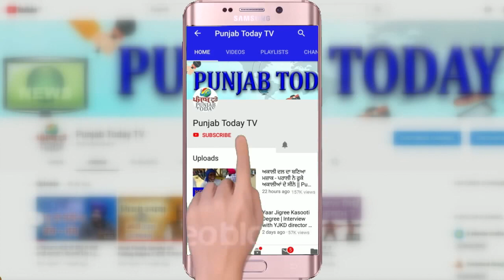तीखे सवालों से तंग बीजेपी नेता पत्रकारिता सिखाने लागे! Sandeep vs BJP | Farmers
तीखे सवालों से तंग बीजेपी नेता पत्रकारिता सिखाने लागे! Sandeep vs BJP | Farmers | Punjab Today TV